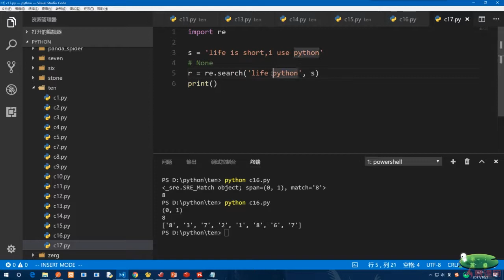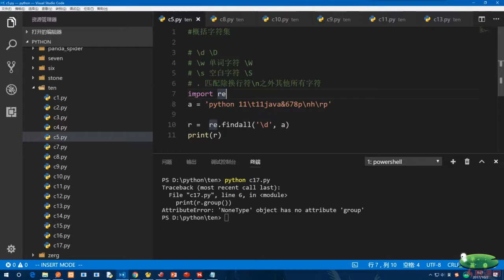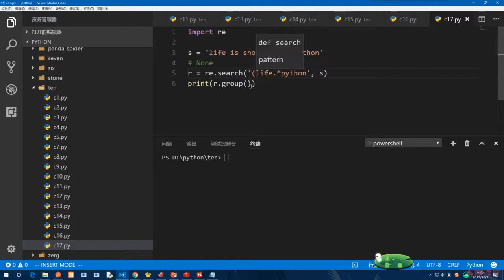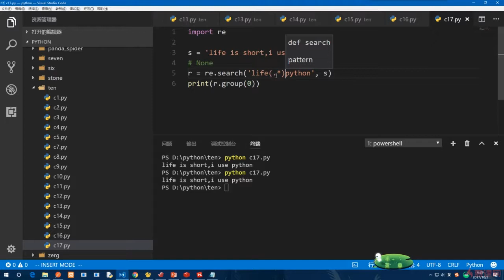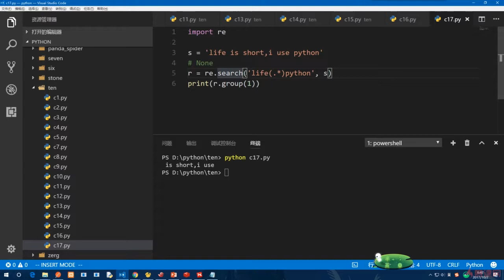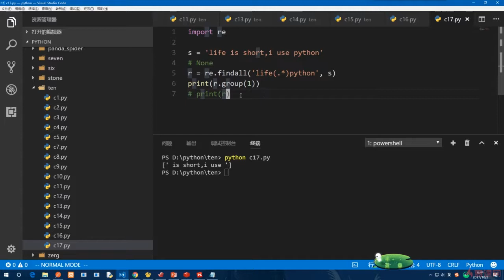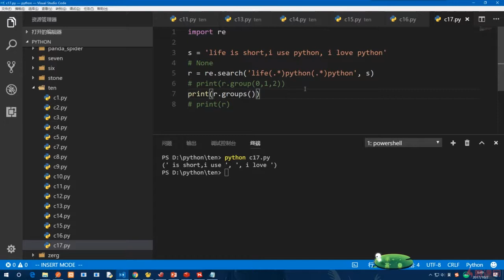10.14 group分组｜正则表达式与JSON｜Python3.8入门 & 进阶 & 原生爬虫实战完全解读